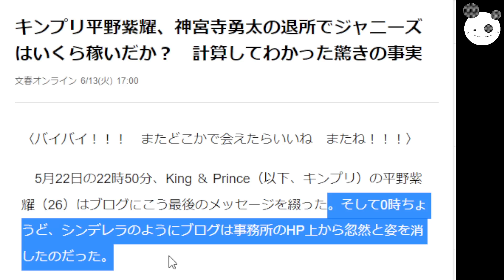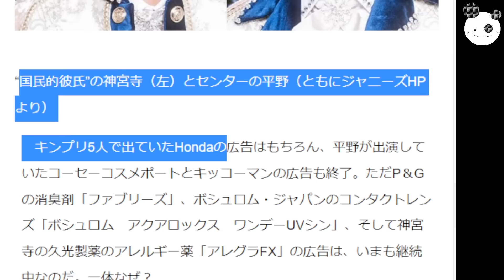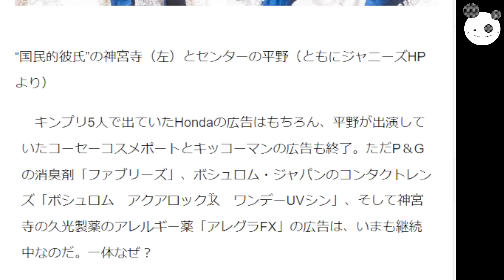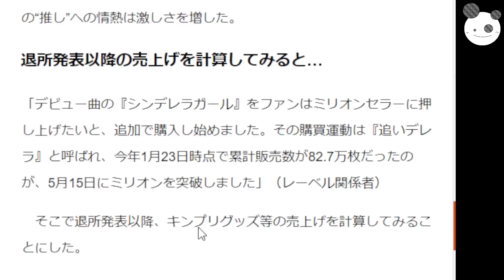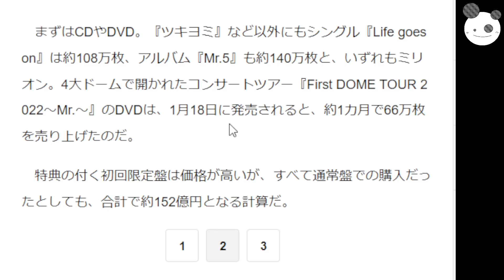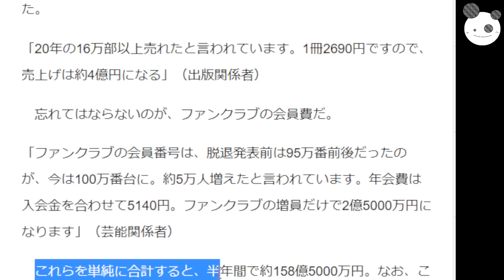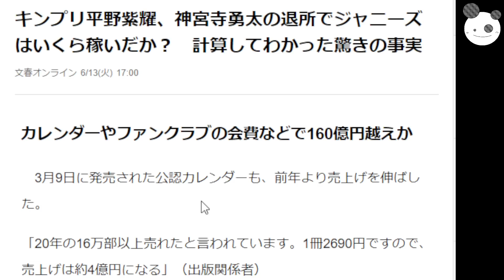【平野紫耀・神宮寺勇太】ジャニーズ退所までに、100億超える荒稼ぎ！？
コイチの活動支援のカンパ↓